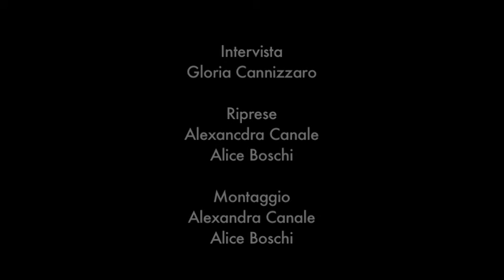AVE EVA // INTERVISTA ISABELLE MAUREL